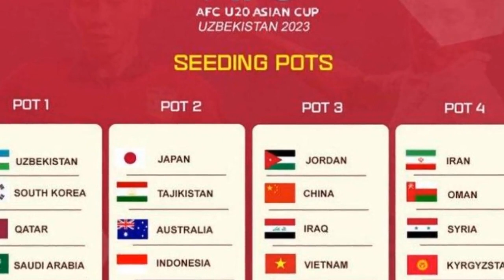Tuyển Việt Nam thuộc nhóm hạt giống số 3 tại Vòng chung kết U20 châu Á 2023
Liên đoàn Bóng đá châu Á (AFC) vừa công bố 16 đội bóng chính thức giành quyền tham dự vòng chung kết U20 châu Á 2023 và kết quả phân chia nhóm hạt giống. Theo đó, đội tuyển U20 Việt Nam nằm tại nhóm hạt giống thứ 3.Vòng chung kết U20 châu Á 2023 sẽ được diễn ra tại Uzbekistan từ ngày 1 - 18/3/2023.
Tại vòng loại diễn ra vào tháng 9 vừa qua, đội tuyển U20 Việt Nam với 6 điểm và hiệu số +7 đã giành vé vào vòng chung kết U20 châu Á 2023.
Vòng chung kết U20 châu Á 2023 là cuộc cạnh tranh của 16 đội bóng, được chia thành 4 nhóm hạt giống.
Đội tuyển U20 Việt Nam giành quyền thi đấu vòng chung kết U20 châu Á 2023 với tư cách một trong những đội nhì bảng có thành tích tốt tại vòng loại. Ảnh: VFF
Đội tuyển U20 Việt Nam nằm ở nhóm hạt giống thứ 3 cùng các đội tuyển Jordan, đội tuyển Trung Quốc và đội tuyển Iraq. Đây là giải đấu quan trọng, đóng vai trò là vòng loại cho vòng chung kết U20 World Cup 2023.